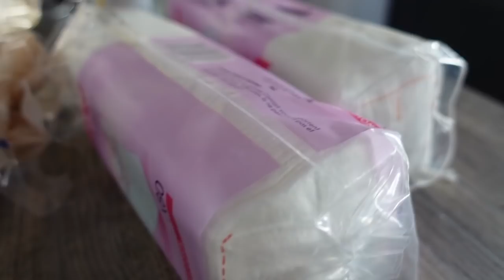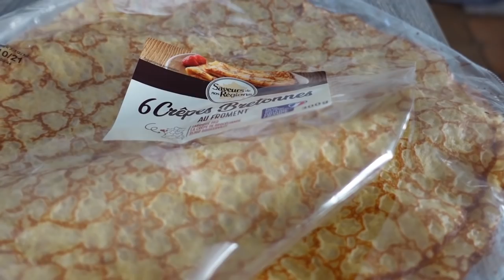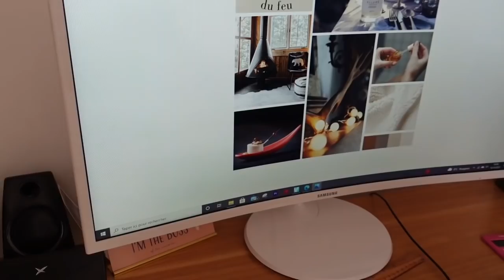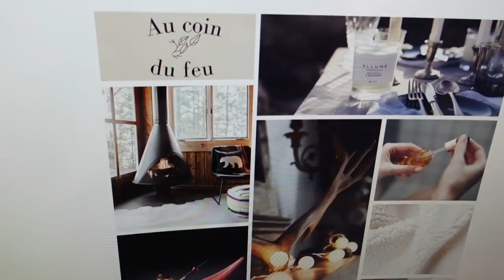DES RESULTATS BLUFFANTS (Résultat immédiat)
C'EST BLUFFANT